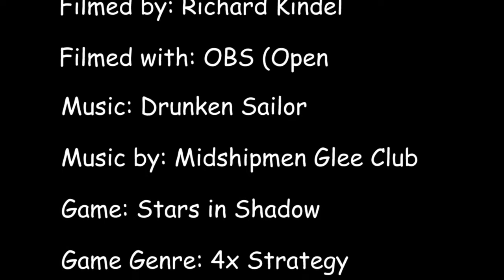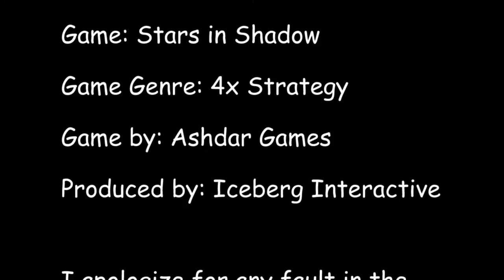Stars in shadow legacies episode 9 Cpl Kindel as Tinkers on hard, 4x strategy games, 4x pc games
Stars in shadow (or sis for short) is a new space strategy game, e.g. a space empire-building pc game of the computer 4x game genre akin to the great master of orion 2 (MOO2). Sis was created by Sven Olsen & Jim Francis of Ashdar games, published by Iceberg Interactive. It's basically a 4x wargame in space. I am currently playing, e.g. doing a let's play (or gameplay), as the Tinkers (the new race which came out in the DLC legacies mod) on hard with 85 systems no restarts, what happens, happens! So, let's try Stars in Shadow!!

I plan on uploading a new video (or so) at least every week until the game is won ... or lost! This is episode number 9, starting on turn 71 going to turn 80, where I left off after episode 8.

--- Game resources ---

--- Legal stuff ---